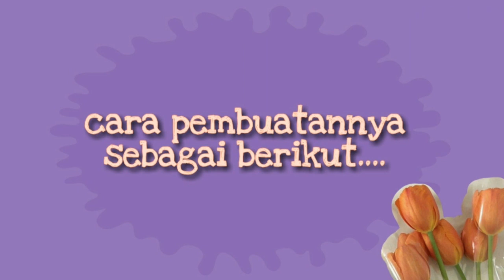🐨Cara Membuat Origami Kepala Koala | Origami Koala's Head | Kreatif | Mudah Banget | DIY adc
Assalamu'alaikum sahabat kreatif!!
Di video kali ini aku akan membuat kepala koala dari kertas origami. Gimana? penasaran kan bagaimana cara membuatnya? Yuk langsung tonton aja full videonya yaa...
Thank's for watching, see you on my next video